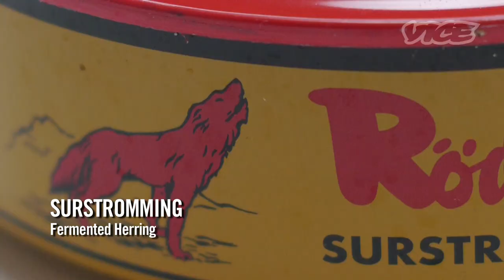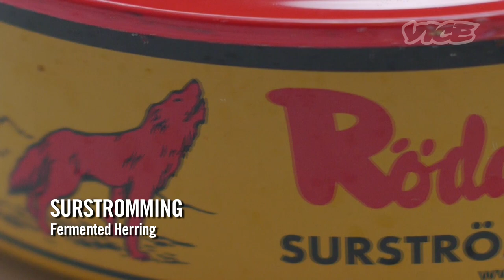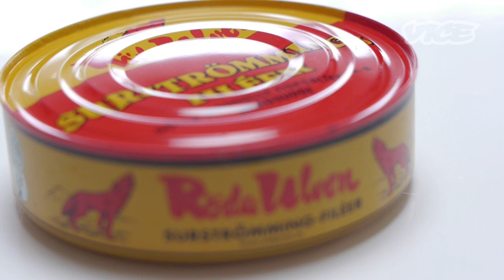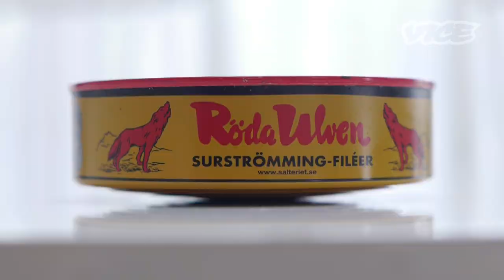MEGWINに仕掛けた度胸試し - MEGWIN vs VICE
YouTubeスター、MEGWINにVICEが度胸試しを仕掛ける。ウーパールーパー３匹、いかにも臭そうな発酵ニシン、そしてメキシコから輸入したトリニダード・スコーピオン・モロガ・プレンドに挑戦。汗と涙、そして鼻水を垂らしてMEGWINが実食！

We caught up with our buddy MEGWIN and treated him to a plate full of salamanders, fermented herring, and a pile of chili peppers from Mexico. He also happens to be an online superstar in Japan for his YouTube channel which he began in the mid-00's. We're proud to say he completed his challenge with a face full of snot, sweat, and tears.